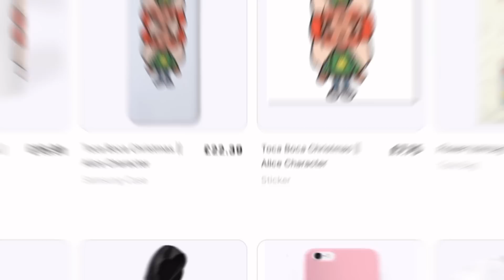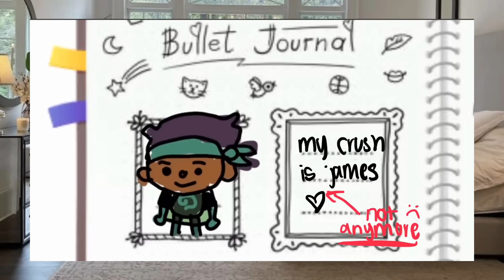My Diary With All My Secrets Got Stolen! 😭😱 | *with voice* | Toca Boca Life World Roleplay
〔 🎃⁺ ✶˚🐿 *๓´🌻 〕
꒰ 𝚂𝙾𝙲𝙸𝙰𝙻𝚂 ✧ ༉ 💭 ꒱
〔🕰⁺ ✶˚🧸 *๓´🍪 〕
꒰ 𝙲𝚁𝙴𝙳𝙸𝚃𝚂 ✧ ༉ 🖇 ꒱
🏡 ˚‧ɞ - house creds :  verstblwxox and myself
👀 .✶˚ 𝚁𝙴𝙼𝙴𝙼𝙱𝙴𝚁 :
〔👻⁺ ✶˚🧡 *๓´🎃 〕
𝙼𝚈 𝙿𝙾𝚂𝚃𝚂 ˗
-`🍁⊹˚·🤎*๓´🦔 ˊ˗